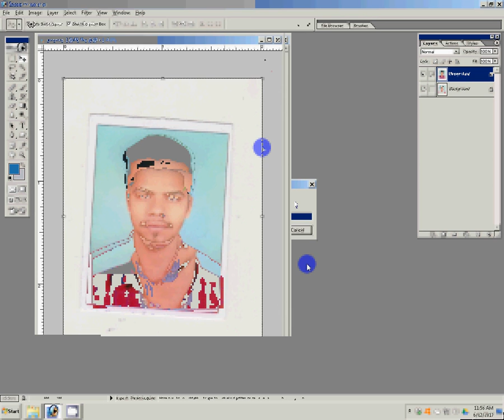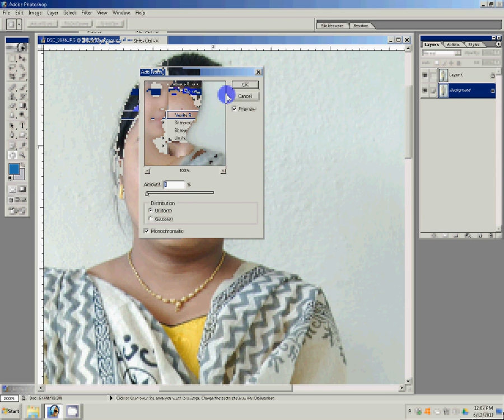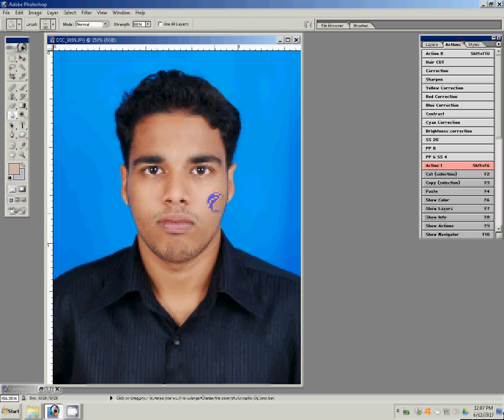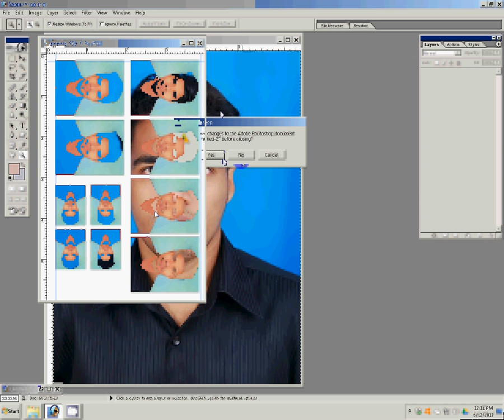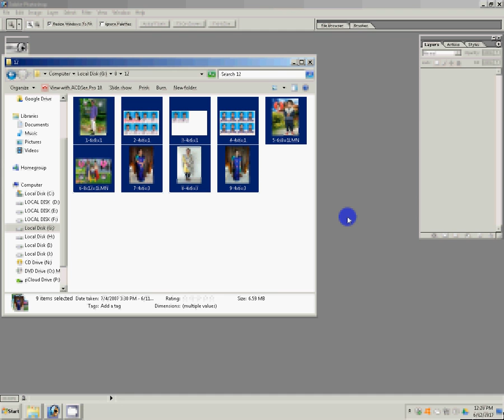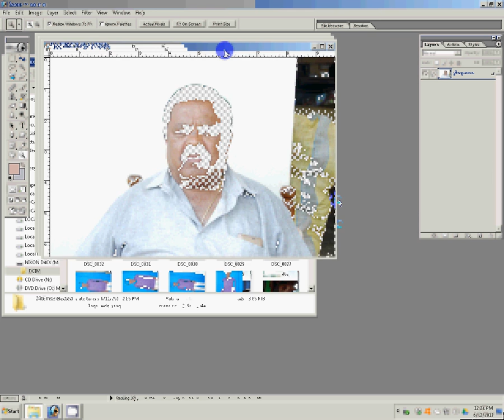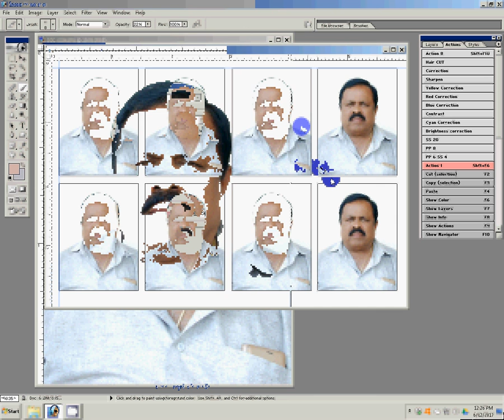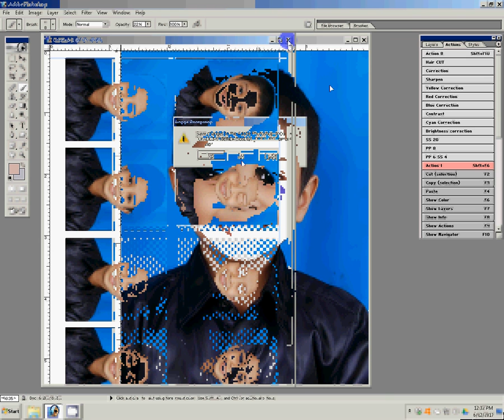How To Make Passport Photos in easy way using photoshop